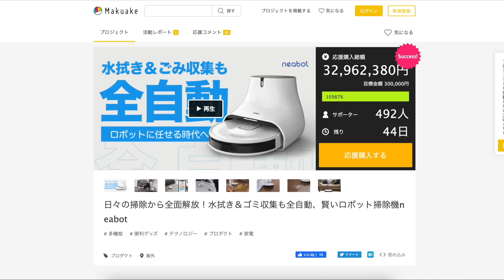【約8万円vs1万円台】コスパ最強vs賢いロボット掃除機おすすめ比較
お掃除ロボットを購入するならこのどちらかがオススメ。安くて評判の良いEufyと、コスパのいいハイエンドモデルのneabotを比較してみました。

Anker Eufy RoboVac 15C（購入品）
Anker Eufy RoboVac 11S（wifiなし最安モデル）
neabot NoMo Q11（クラウドファンディング）

目次
00:00 はじまり
01:17 上位モデルと下位モデル
04:55 吸引力と使用時間
08:27 掃除方法の違い
13:05 掃除中の動き
18:13 ロボット掃除機の結論

▼今まで紹介した商品まとめ（楽天ROOM）
【ソーシャルリンク】
【使用機材】
【企画・構成・デザイン】Ryo Takashima